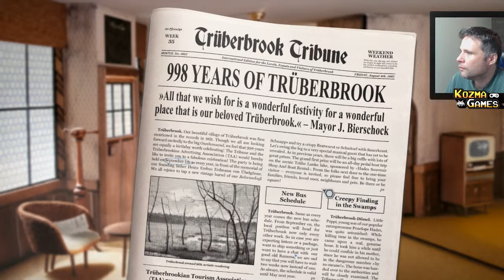Truberbrook - #2 JOGAMOS MAIS UM POUCO (Gameplay em Português PT-BR)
Vídeo gameplay do jogo Trüberbrook

QUER COMPRAR GAMES MAIS BARATOS?